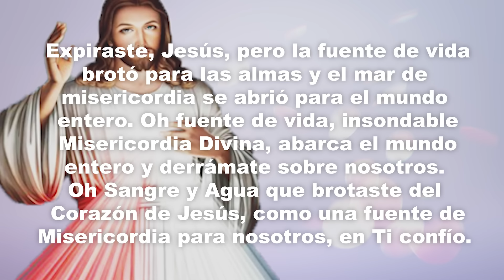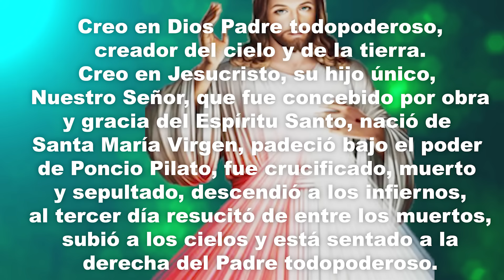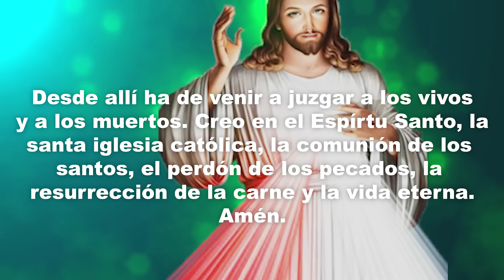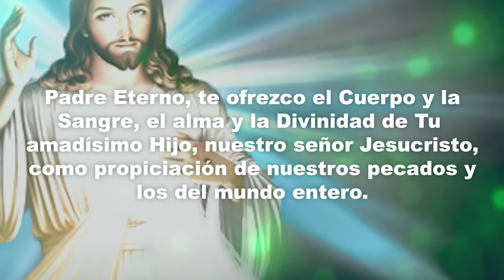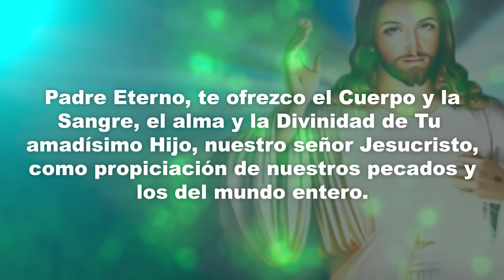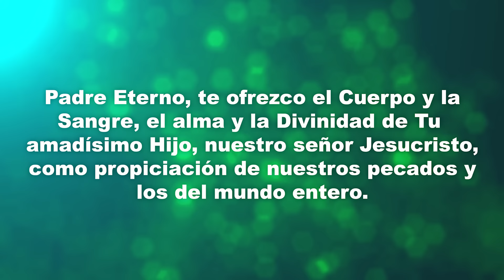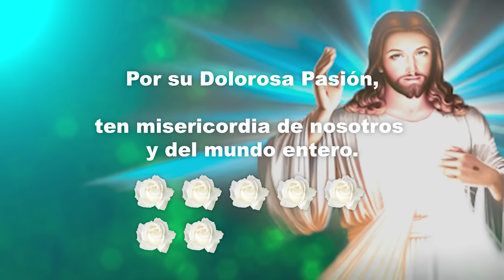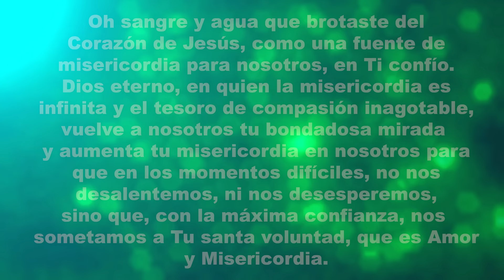CORONILLA A LA DIVINA MISERICORDIA DE HOY JUEVES 14 DE NOVIEMBRE 2024 - EL SANTO ROSARIO DE HOY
Coronilla a la Divina Misericordia de hoy Jueves 14 de Noviembre 2024.
En nuestro canal puedes encontrar todos los días oraciones para la vida diaria.